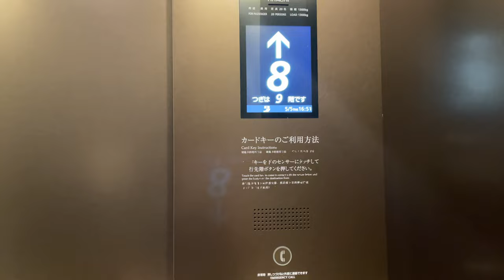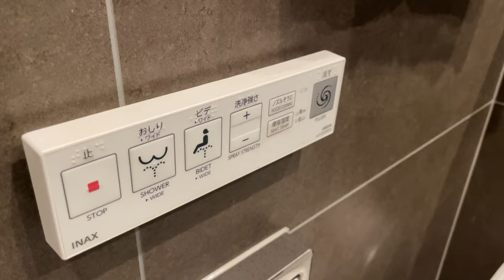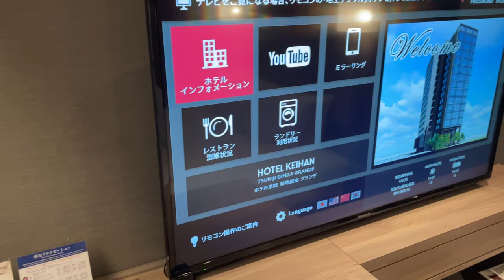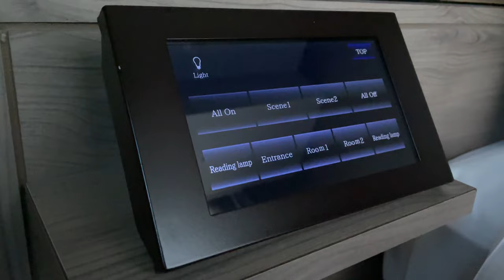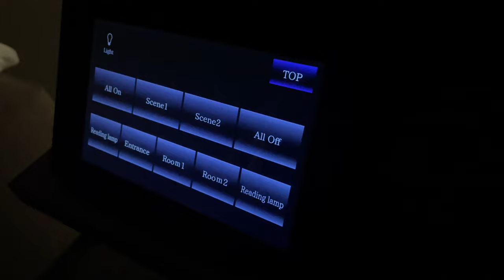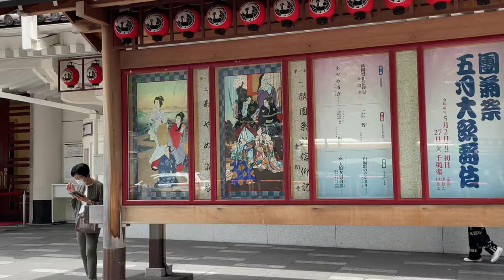【$18/1 person】Staying at Business Hotel 😍🏨 in Tokyo, Japan | Hotel Keihan Tsukiji Ginza Grande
We stayed at an inexpensive hotel near Tsukiji and Ginza.
The charge/night is less than about $20/person and can accommodate up to two people.
The charge may have been low for the time of year, but the quality of this hotel was equivalent to hotels that cost 2 or 3 times as much as this rate.

Usually, capsule hotels and capsule rooms (Internet cafes) are the cheapest way to stay in Japan.
However, depending on the time of year, a business hotel may be the best choice.

In this video, we will introduce you to the hotel rooms and the following sightseeing spots in the area.
・Tsukiji Hongwanji
・Tsukiji Fish Market
・Kabukiza
・Ginza
・Imperial Palace
・Tokyo Station

👣 Access 👣
・Hotel Keihan Tsukiji Ginza Grande: 3 min. walk from Tsukiji station
・Tsukiji Hongwanji: 3 min. walk from Tsukiji station
・Tsukiji Fish Market: 5 min. walk from Tsukiji station
・Kabukiza: 3 min. walk from Higashi Ginza station
・Ginza: 3 min. walk from Ginza station
・Imperial Palace: 5 min. walk from Nijubashimae station
・Tokyo Station: 5 min. walk from Nijubashimae station

 ⛩ Let’s go on a journey together! ⛩
・【Coming Soon】Staying at a Japanese Ryokan

🎥 Related videos of other travelers 🎥

※Amounts and exchange rates in the video may vary depending on the time of year, conditions, etc.
※All information presented in my videos is based on my own vague recollection and may not necessarily be accurate.

00:00 Stay at a Private Hotel
01:14 Room Tour
04:21 Room Facilities
04:58 Walk in Tsukiji Fish Market
05:20 Eat fried egg
06:25 Walk in Ginza
08:01 Walk into Imperial Palace
10:34 Walk in Tokyo Station